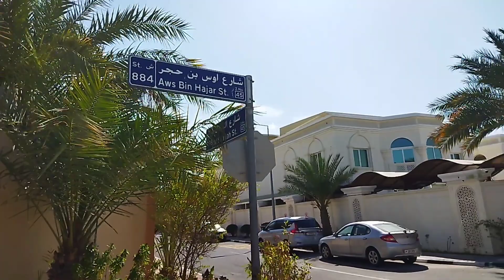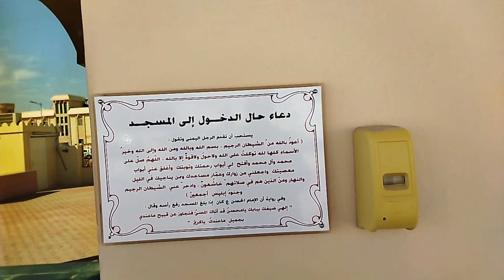جامع الامام الصادق (عليه السلام) في قطر 🇶🇦